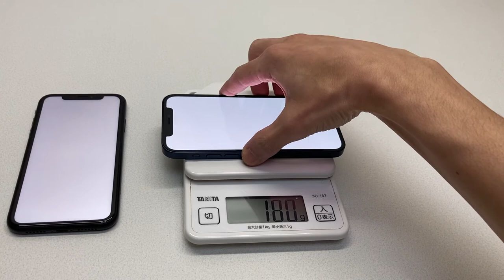iPhone 12 & iPhone 11/XR Weight Comparison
I weighed the iPhone 11/XR & 12.

iPhone 11/XR Official Weight: 6.84 ounces (194 grams)
iPhone 12 Official Weight: 5.78 ounces (164 grams)